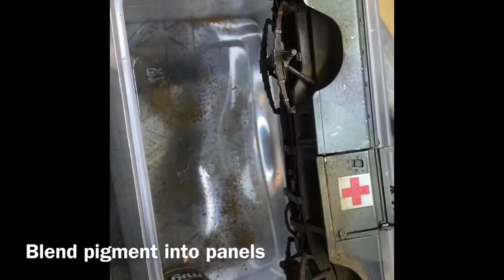Weathering tutorial a Land Rover (part4) scale model1/35.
Italeri 1/35 scale model build tutorial